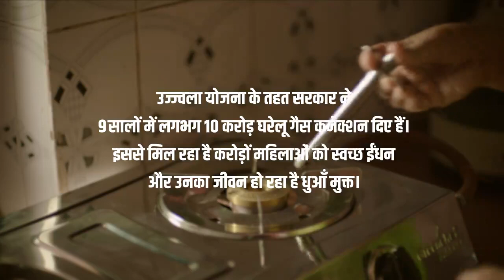देश हुआ धुआँ मुक्त। ये है मोदी की गारंटी...